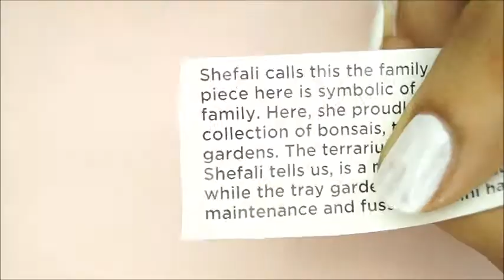*NEWSPAPER PRINT* nails | No Alcohol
Newspaper print nails have been always a go to do easy nail art, but sadness was not able to find rubbing alcohol in stores, here I show you an easy way to achieve newspaper print nails using Ayur ASTRINGENT, easily available in a beauty store.

Products i used:
Ayur: "ASTRINGENT" Easily available in a beauty store.
White polish: Glam Girlz
Red polish: Revlon: 417- Red Hot Tamale
Top Coat: Encnant
White makeup sponge